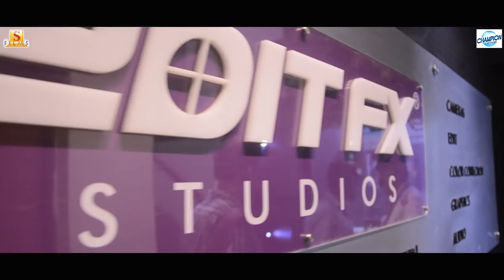Sagardwipey Jawker Dhan | Trailer Launch Event | Parambrata | Koel | Gaurav| Sayantan Ghosal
Get ready for the visual extravaganza coming on 6th December!
Take a look at the grand Trailer launch event of SagardwipeyJawkerDhan

Film: Sagardwipey Jawker Dhan
Director: Sayantan Ghosal
DOP: Ramyadip Saha
Starring: Parambrata Chattopadhyay, Koel Mallick, Gaurav Chakrabarty, Kanchan Mullick, Koushik Sen, Shantilal Mukherjee, Rajatava Duta, Adolina Chakraborty and others.
Assistant Music Director- Sayan Ganguly
Programming Arrangements– Sayan Ganguly
Guitar- John Paul
Recording- Shamik Guha Roy
Lyrics: Sougata Basu
Story, Screenplay & Dialogues: Sougata Basu
Associate Director - Subhadeep Ghosh
Art Director: Rishi
Editor: Sayantan Ghosal
Mixing & Mastering - Shamik Guha Roy
Recording, Mixing & Mastering at Bickram Ghosh Studios (Kolkata)
Colorist: Debojyoti Ghosh
Sound Design: Ayan Bhattacharya
VFX: SVFX Studios
Publicity Design: Subir
Costumes: Sandy and Isha Thakkar
Executive Producer: Sandeep Sathi
Presenter: Nispal Singh and Ritum Jain
Produced by: Surinder Films Pvt. Ltd.